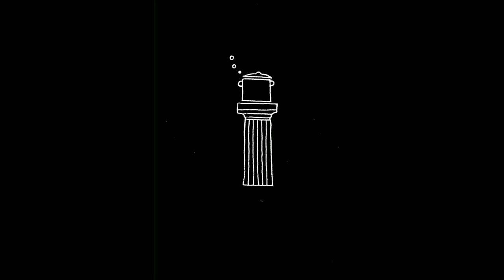The Delicious Legacy Podcast Ep 1. A Personal Culinary Journey to Ancient Gastronomy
This is 'The Delicious Legacy' Podcast and I'm Thom Ntinas!

The first episode here is a personal journey and an introduction to the world of ancient cooking. Specifically what caught my eye from the foods and ingredients of Ancient Greece and Rome from 2500 years ago, and why I started cooking it! What foods did our ancestors eat? How did it all begin? Why am I so hooked on ancient recipes and ingredients? Is the food delicious? Wholesome? Do you need to know? I think so!